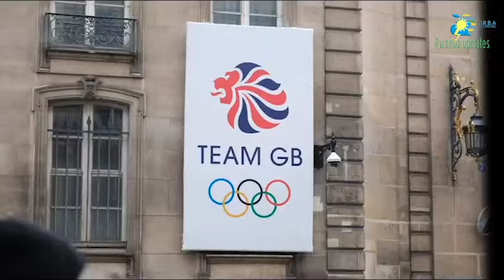VIDEO🚨MUBUFARANSA H.E KAGAME YAHUYE N'ABAYOBOZI BATANDUKANYE|UMVA IBYINGENZI BYARANZE URUZINDUKO RWE